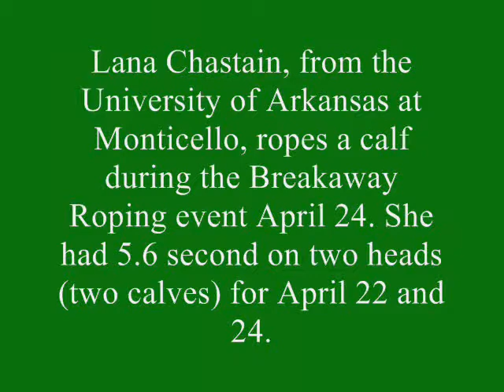rodeo_video_2010 2.wmv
College students for nine states participate in The National Intercollegiate Rodeo Association for the Ozark region held at the Drew County Fairgrounds April 22-24.  The video features two students from the University of Arkansas at Monticello and a student from the University of Tennessee at Martin.